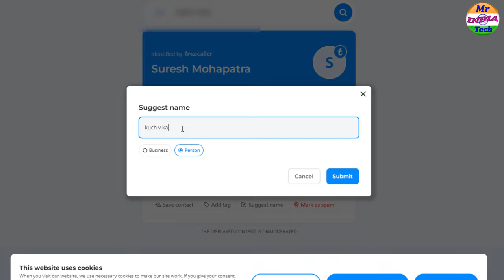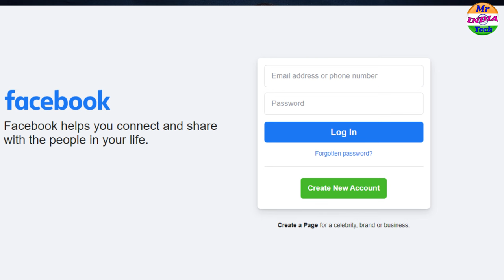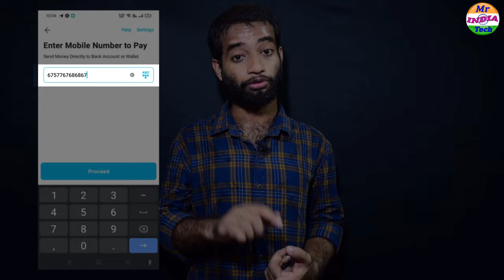Identify Unknown Numbers Real Name Without Truecaller | TOP 6 TRICKS | 100% Real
Identify Unknown Numbers Real Name Without Truecaller | Find Unknown Number Details App | 100% Real

Hello Friends iss video me apko yeh bataya hai ki kaise unknown number ko identify karsakte ho. Hello Friends In this video I have told you how to identify unknown number..

Cover in video:
1. Truth of Truecaller
2. how to find out unknown numbers detail , real name , photos
3. method of Identify Unknown Numbers Real Name
4.how to find unknown number details

Search Related Topic:
1. how to identify a number without truecaller
2. how to find name of phone number without truecaller
3. how to find unknown number details without truecaller
4.how to find unknown number details
5. unknown number details app
6. kisi bhi unknown number ki call details kese nikale
7.get unknown number details
8. how to get full details of unknown number
9. how to get unknown number call details in Hindi
10.how to find real name by mobile number
11. how to get details about unknown number

Fair use is a permitted by copyright statute that might otherwise be infringing, Non-profit, educational or personal use tips the balance in favor of fair use . this video only for eductional purpose.

Mr India Tech channel is very unique channel. This channel is going to gift to you fully Educational AND Technology  video. I hope this channel will be best channel in India.